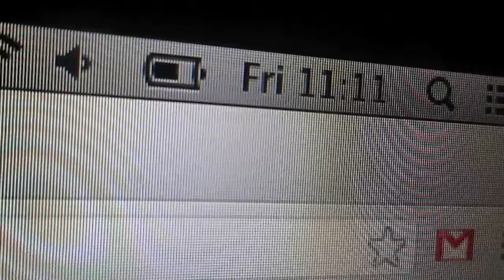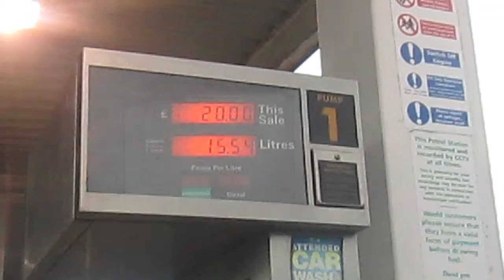END OF THE-BALLOCKS [21ST DECEMBER 2012] [DAY 449]